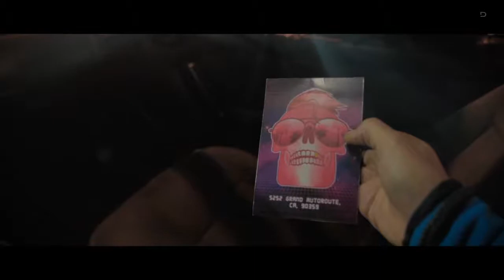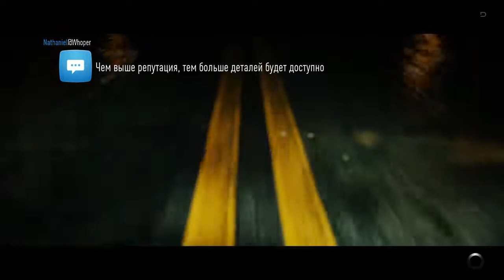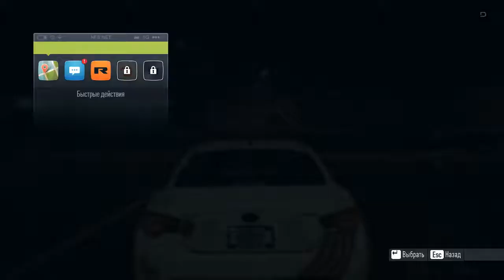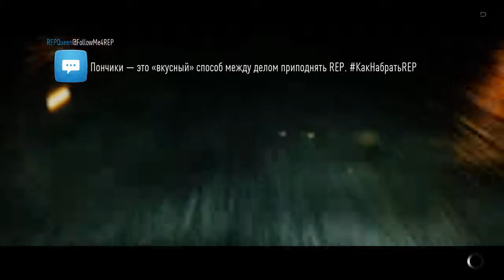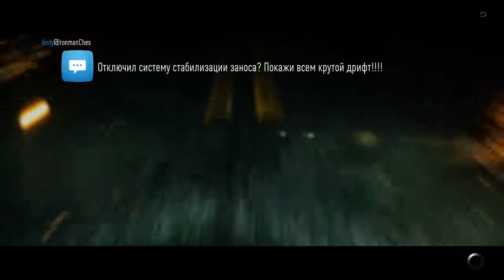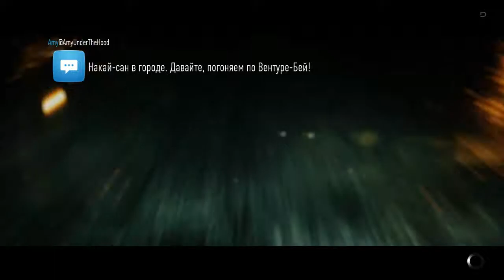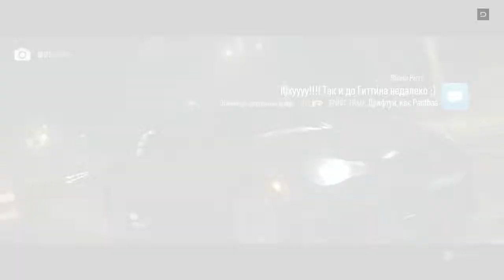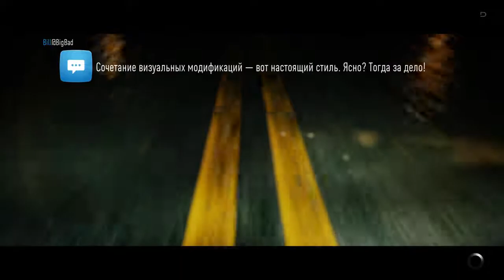Прохождение Need for Speed (2015) (Часть 1)